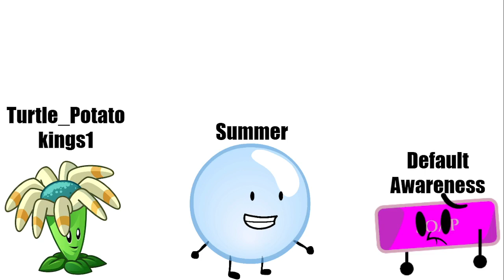CAMPY 9B "GET TO THE END"